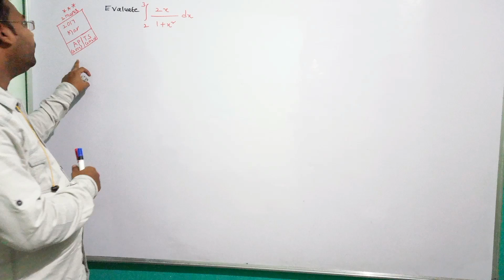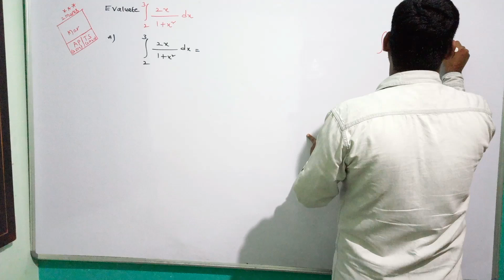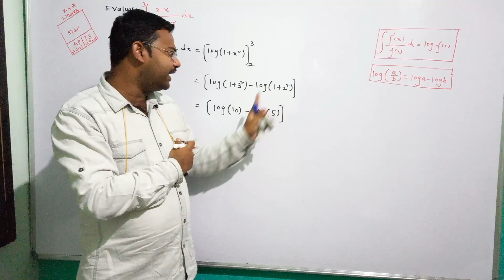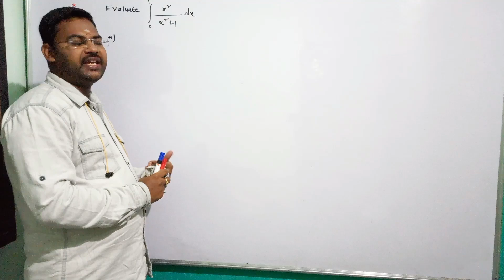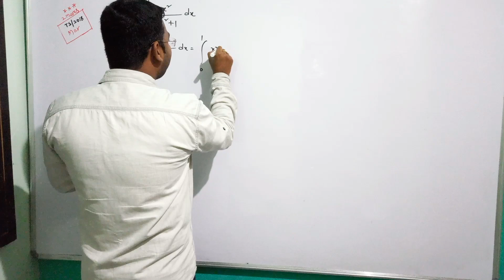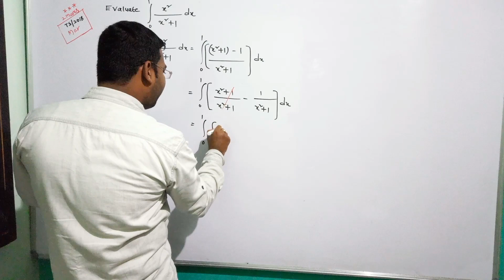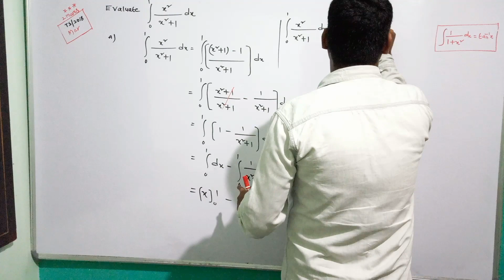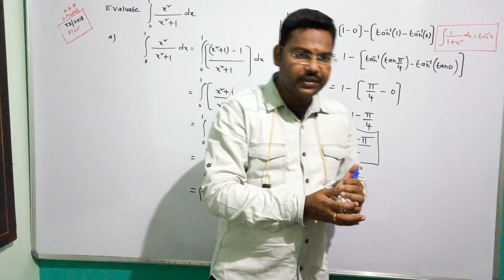problem on integration@maths naresh eclass